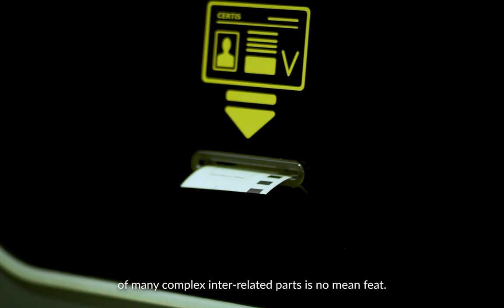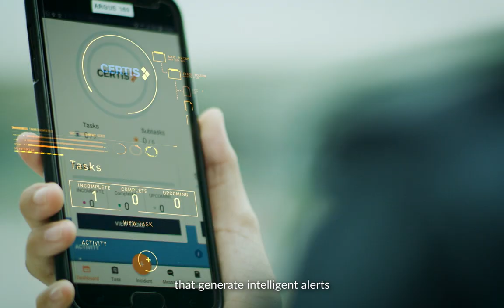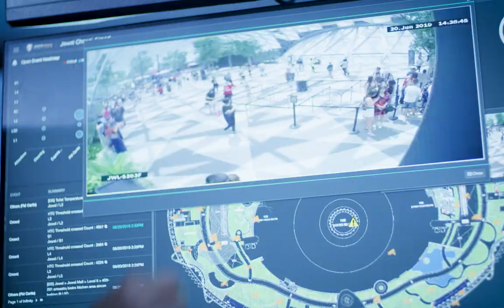Security+ at Jewel Changi Airport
Curious to know how Jewel Changi Airport and Certis manage 5,000 sensors, 700 CCTV cameras and 12 different systems at the same time? Watch to find out.